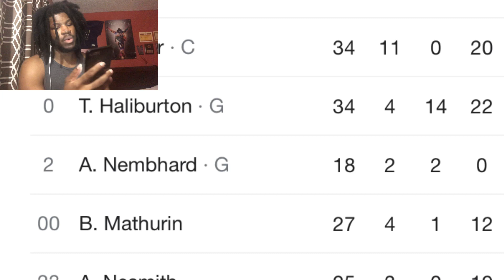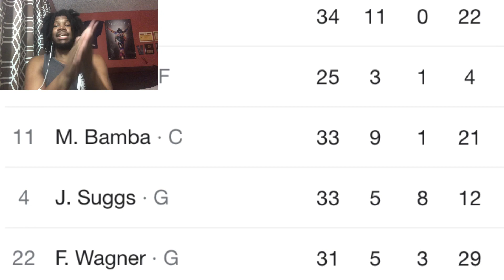MAGIC VS PACERS REACTION 2022 INDIANA PACERS VS ORLANDO MAGIC HIGHLIGHTS REACTION 2022